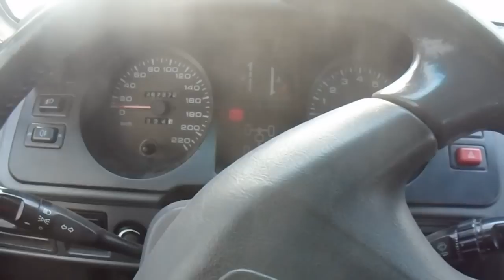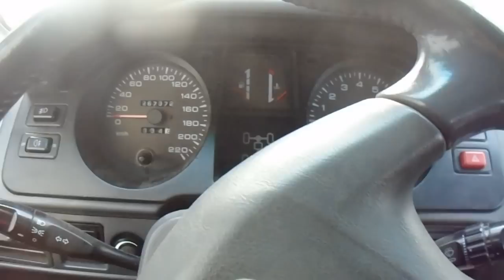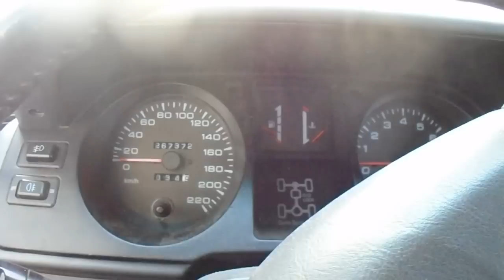Запуск в 40 градусный мороз Mitsubishi Pajero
Двигатель 6G72, масло Лукойл Люкс 5W40, аккумулятор Exide AGM 95Ач